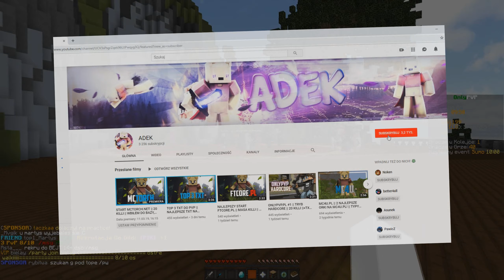NAJLEPSZY GRACZ NA ONLYPVP.PL?! || STANDARD || DOŁĄCZYŁEM DO AB || +TXT PVP [ 60 FPS ]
🎬 Subnij mój kanał, żeby być na bieżąco!
🍀 Jeżeli odcinek ci się spodobał, to zostaw lajkacza pod filmem!!
🔔 Pamiętaj o dzwonku, poniżej więcej informacji!

👊 ZAOBSERWUJ MOJEGO INSTAGRAMA! 👊

►zostaw lajka
►walnij w dzwona!
►zostaw komentarz

►TXT z odcinka - 110 like

🎵 Muzyka - pytaj
🔥 Serwer - xlajthc.pl
🍫 Grafik - noken,mitrox,ja,verix,wojtv
💙 Txt - pytaj

► TS3 : psgaming.pl

👊 Chcesz mnie wesprzeć? link poniżej, dziękuje! 👊

Fragmenty utworów należą do ich prawnych właścicieli i zostały wykorzystane według prawa cytatu [art29 ust.1 ustawy o prawie autorskim i prawach pokrewnych]

All of the music played in this video is not mine nor
do I claim to own the musical content. Full rights and credit
to the studios and performers who made the audio track(s).

💕pozdrawiam, (napisz kom a dam ci 💖)